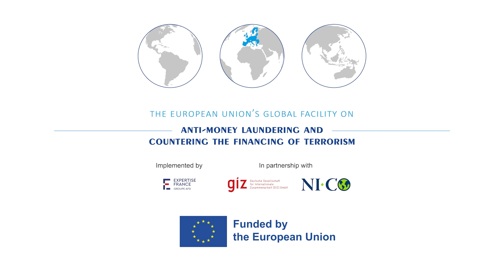ARA/EN - Iraqi judge Dheyaa Jaafar Al-Bayati speaks about Iraq's efforts on judicial cooperation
Iraq's Commitment to Judicial Cooperation: Insights from Judge Dheyaa Jaafar Al-Bayati 🇮🇶⚖️

Gain valuable insights into Iraq's dedicated efforts towards enhancing judicialcooperation as Judge Dheyaa Jaafar Al-Bayati shares his expertise to the EU Global Facility on AML/CFT. Discover the intricate dynamics of Iraq's legal system and its initiatives to foster collaboration among regional and international counterparts.

Judge Al-Bayati's compelling perspective sheds light on the country's commitment to upholding the rule of law and promoting effective cross-border collaboration.
Witness the progress made and the vision for a stronger, more inclusive global judicial framework.